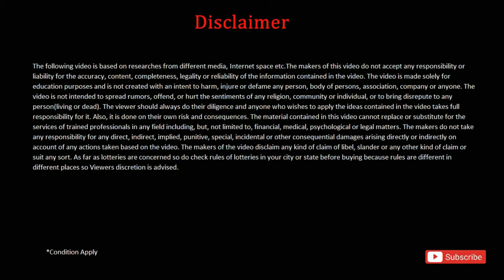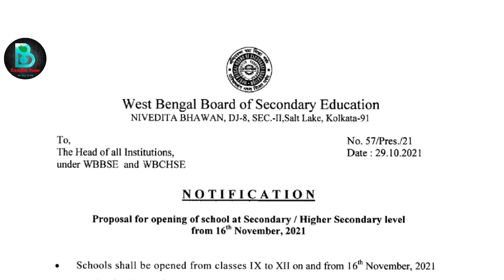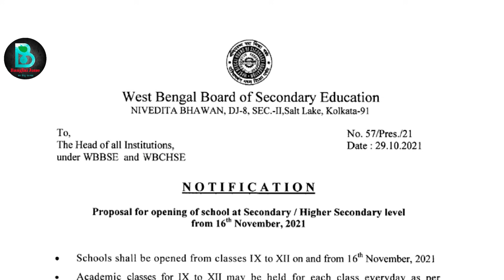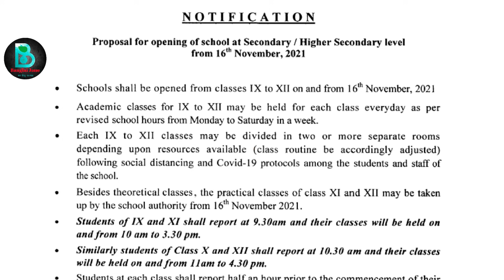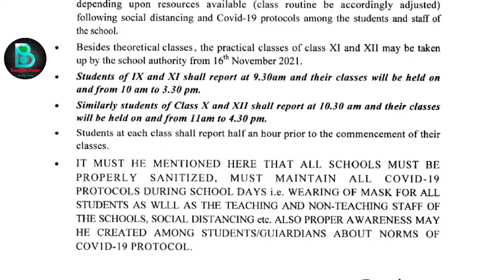BREAKING :মাধ্যমিক উচ্চমাধ্যমিকের 2022 আপডেট|2022 Madhyamik HS Exam ki hobe?|Madhyamik HS Pariksha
Your Queries -
Madhyamik 2022
2022 Madhyamik Routine
2022 Madhyamik Exam Date
2022 Madhyamik Exam News

HS 2022
2022 HS Routine
2022 HS Exam Date
2022 HS Exam News